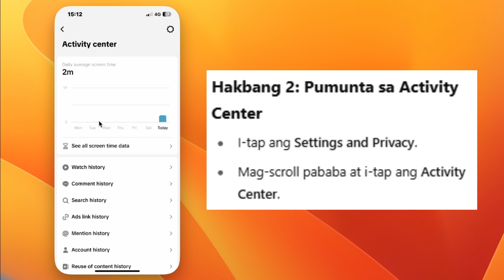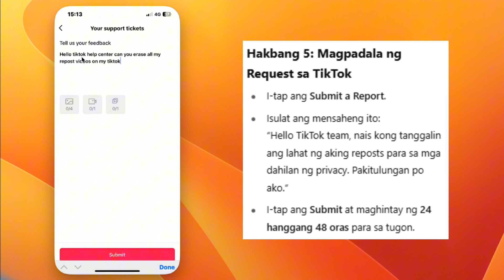Paano Burahin Lahat ng Reposts sa TikTok nang Sabay-Sabay – Kumpletong Gabay (2025)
-Gusto mo bang linisin ang iyong TikTok profile at **burahin lahat ng reposts sa isang click**?
Sa video na ito, ipapakita ko ang **pinakabagong paraan ngayong 2025 para i-delete ang iyong watch history** at **paano magpadala ng request sa TikTok para tanggalin lahat ng reposts mo manually**.

✅ Matututunan mo:
– Paano pumunta sa Activity Center
– Paano i-clear ang Watch History
– Paano magsumite ng request para alisin ang reposts
– Bonus: Tips para mas maprotektahan ang privacy mo sa TikTok

📱 Gamit sa Android at iPhone
🕒 Karaniwang response time ng TikTok: 24–48 oras